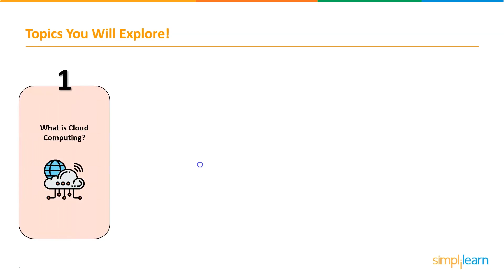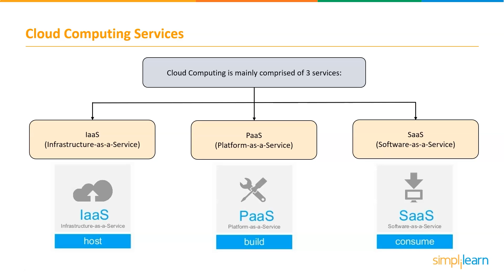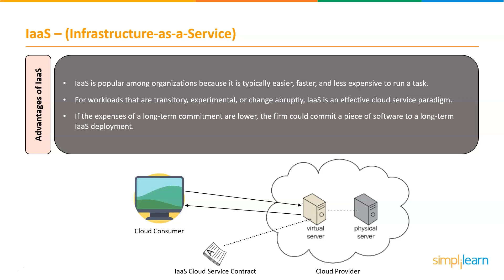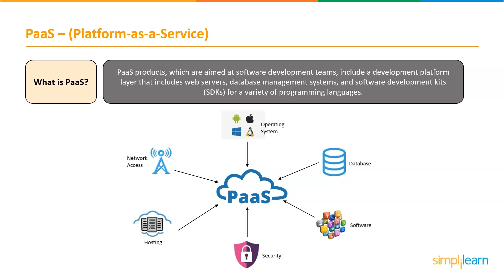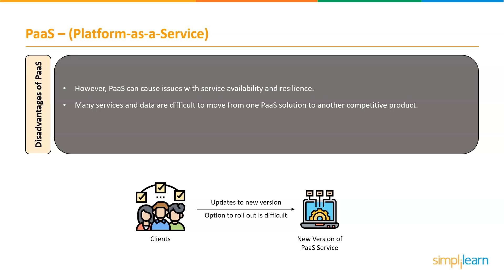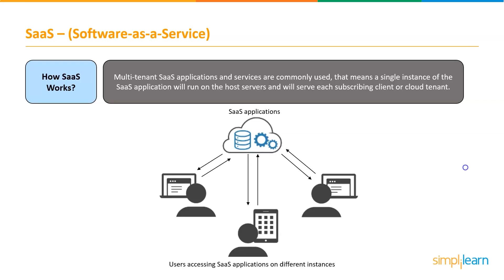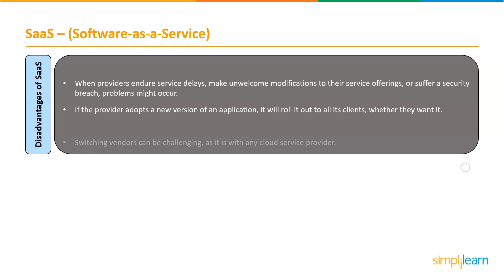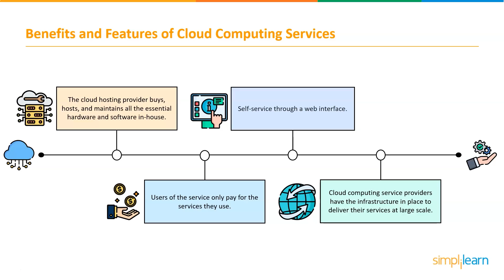Cloud Computing Services Explained | Cloud Computing Services - IaaS, PaaS & SaaS | Simplilearn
️🔥Cloud Computing and DevOps Certification Program, delivered by Simplilearn in collaboration with Purdue University

This video on Cloud Computing Services covers all the important concepts and components from basics to advanced to give them a clearer picture of this concept. It helps you understand the individuality of each type of Cloud Computing Services along with their working, advantages and disadvantages. It will also cover other important aspects of Cloud Computing Services like its Benefits and features.
These are the topics we will be discussing in this video:

00:00 What is Cloud Computing?
01:54 What are Cloud Computing Services?
03:06 Types of Cloud Computing Services: IaaS(Infrastructure-as-a-Service), PaaS(Platform-as-a-Service) and SaaS(Software-as-a-Service)
17:08 Benefits and Features of Cloud Computing Services